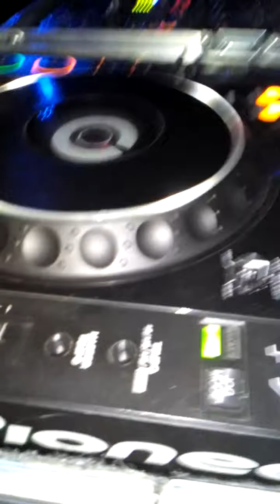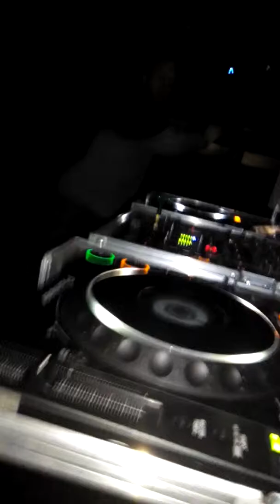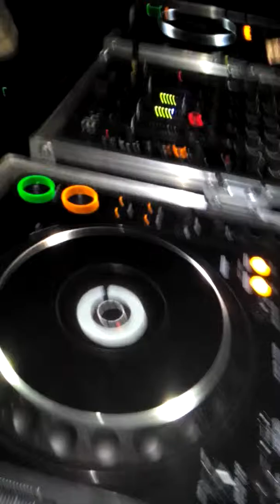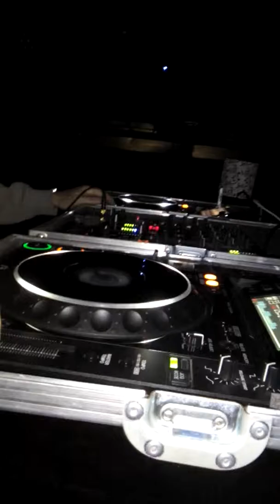Dj Grega Live mix @ Club Techno party series -Living Room20170217